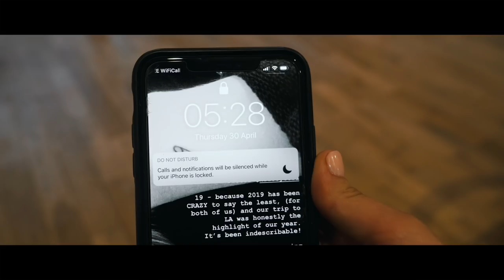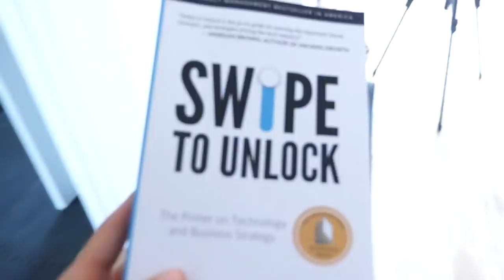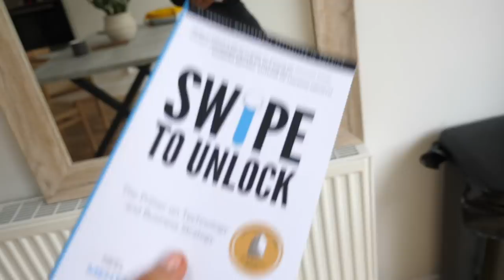HOW I'M STAYING MOTIVATED DURING QUARANTINE!! | KRISSY CELA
Hey familia, I hope everyone is staying safe during this difficult time, here's how I've been staying motivated during the quarantine 💙

All your love and support Is forever appreciated and it helps me continue to produce as much content as possible to help you and your fitness journey because I love you always and forever! Krissy Cela x